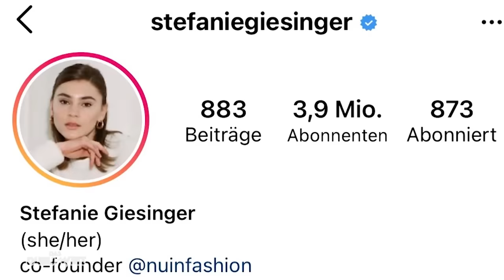Kopfüber an einer Seilbahn hängen! Stefanie Giesinger in der Schweiz | Duell um die Welt | ProSieben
Sie hat mit knapp 4 Millionen genauso viele Follower wie Kroatien Einwohner - man könnte also sagen, Stefanie Giesingers Instagram Account ist ein wichtiger Teil der EU! Und als Model kann sie natürlich eins besonders gut: Laufen. Also war Klaas so entgegenkommend, und hat ihr eine Aufgabe kredenzt, die dem - naja - im Entferntesten nahe kommt.

Der epische Kampf um den einzig wahren Weltmeister-Titel geht in eine neue Runde. Für den weltweiten Wahnsinn haben die beiden Kontrahenten den Kampf um Ehre und Stolz weiterentwickelt: Joko Winterscheidt und Klaas Heufer-Umlauf duellieren sich in „Das Duell um die Welt – Team Joko gegen Team Klaas“ auf ProSieben mit eigens zusammengestellten Teams rund um den Erdball.